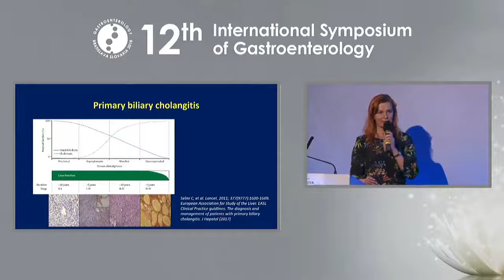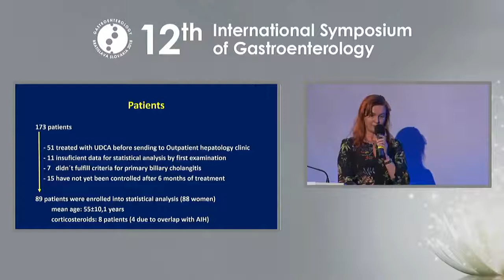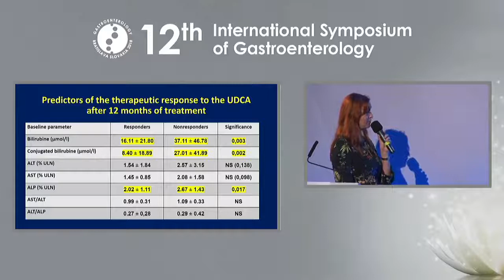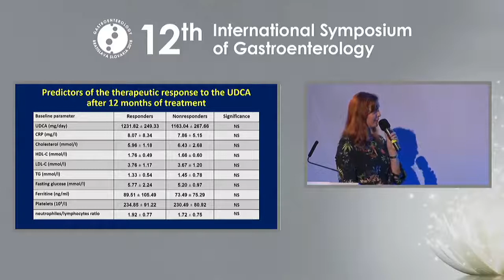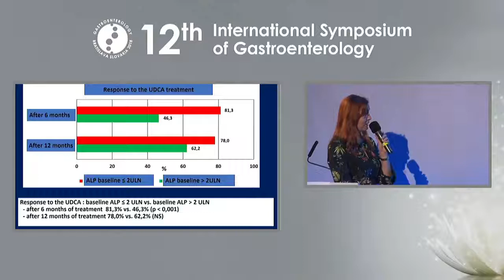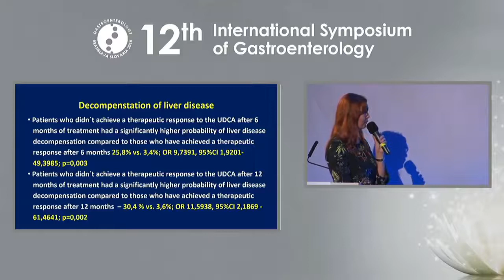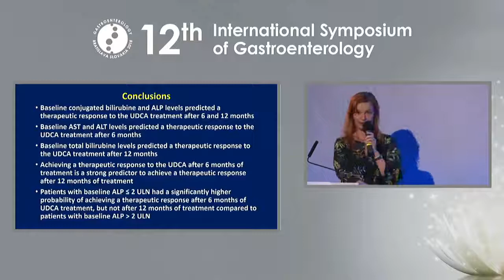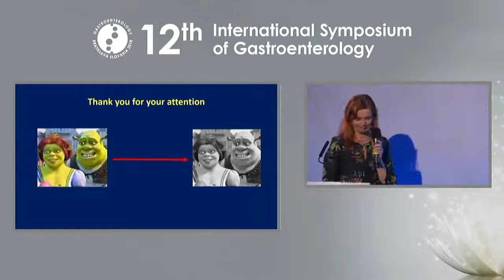Predictive factors for the effectiveness of primary biliary cholangitis treatment (Sylvia Drazilova)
Sylvia Drazilova
Predictive factors for the effectiveness of primary biliary cholangitis treatment

12th INTERNATIONAL SYMPOSIUM OF GASTROENTEROLOGY
Bratislava, Slovakia, 24–26 May 2018